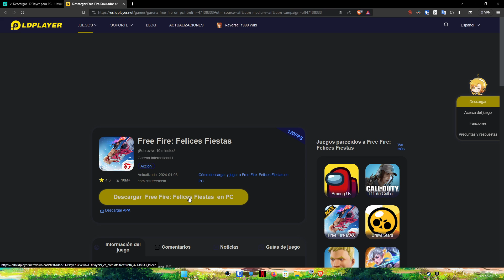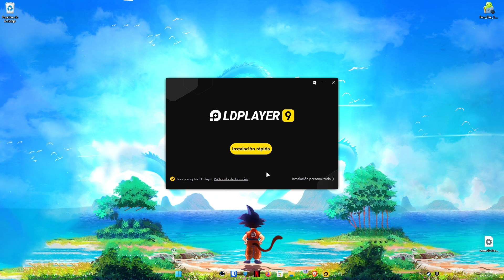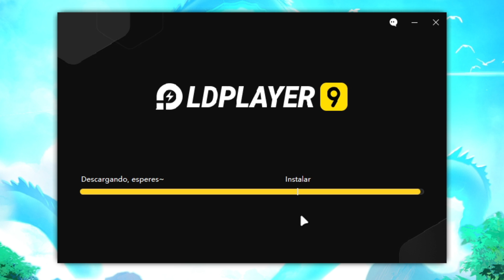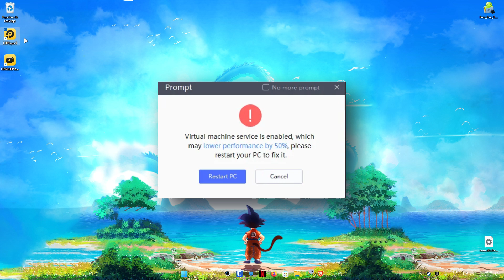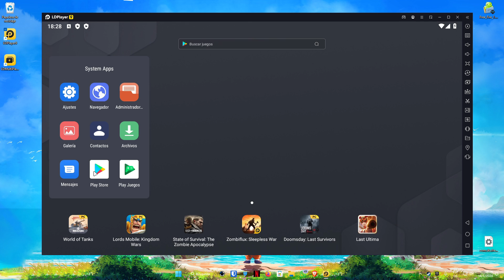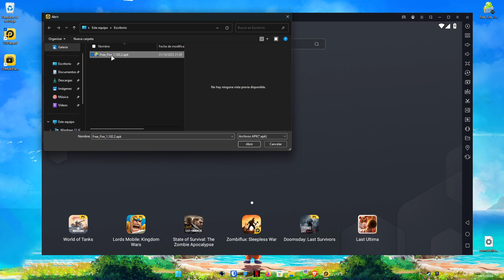Cómo descargar LDPLAYER 2025 para PC 🔥 Última Versión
Descarga e instala el emulador de Android LDPlayer para PC en su nueva versión 2025. Aprende a cómo descargar e instalar LDPlayer 2025 para Windows GRATIS.

CONTACTO!!